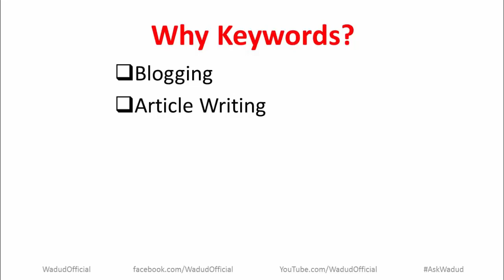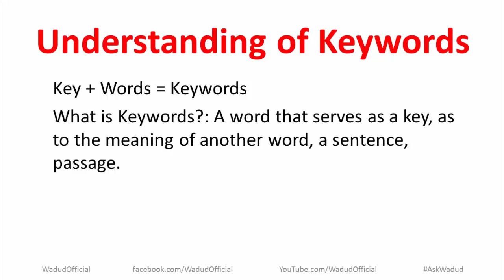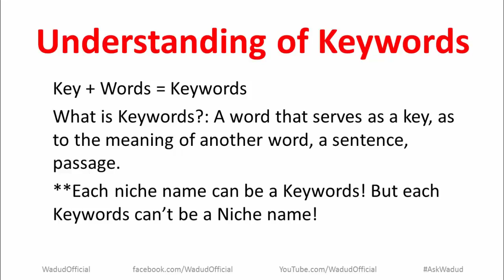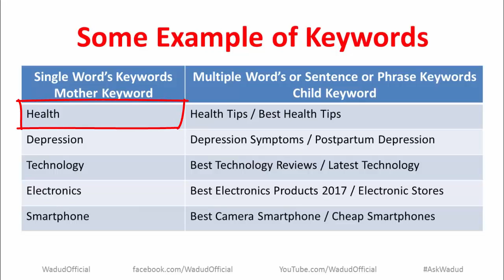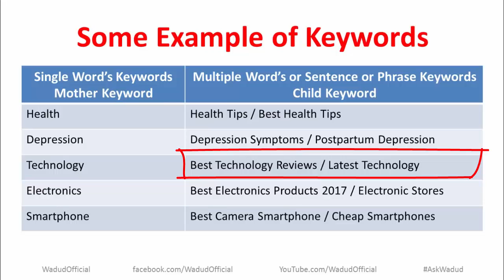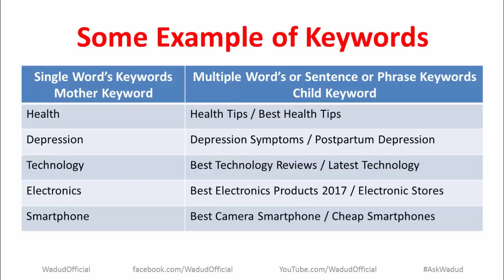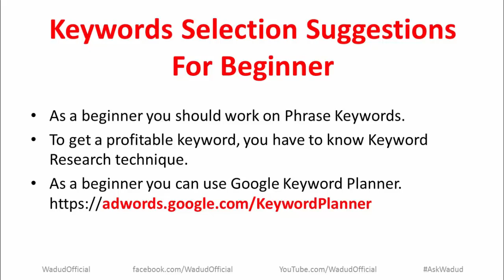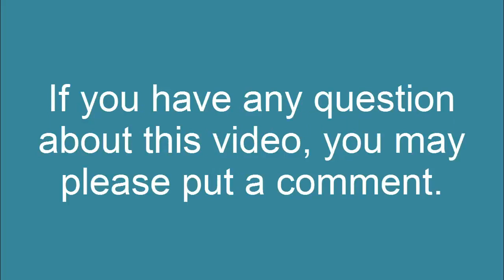What is Keyword | Abdul Wadud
এই ভিডিওতে আলোচনা করবো কী-ওয়ার্ড নিয়ে। এই ভিডিও-র মাধ্যমে বুঝতে পারবেন, কী-ওয়ার্ড বা কি-ওয়ার্ড কী বা কাকে বলে।  কি ওয়ার্ড, কি-ওয়ার্ড, কিওয়ার্ড, কী ওয়ার্ড, কী-ওয়ার্ড, কীওয়ার্ড, কি, ওয়ার্ড, কী, কাকে বলে। একজন শিক্ষানবিস হিসেবে আপনার ফ্রেজ টাইপের কীওয়ার্ড নিয়ে কাজ করা উচিত। একটি লাভজনক কীওয়ার্ড পেতে হলে, আপনাকে কীওয়ার্ড রিসার্চ কৌশল জানতে হবে।

কীওয়ার্ড কী? কীওয়ার্ড হলো একটি শব্দ, যা একটি বাক্যে মূল শব্দ হিসাবে কাজ করে। অন্য অর্থে, একটি বাক্য বা বাক্যের অংশ হলো কীওয়ার্ড । প্রতিটি নিশও একটি কীওয়ার্ড হতে পারে! কিন্তু প্রতিটি কীওয়ার্ড একটি নিশ নয়!

What is Keyword? This is Tutorial For Beginner.

Why Keyword?:
Blogging
Article Writing
Marketing
CPA Marketing
eCommerce Business

Understanding of Keywords:
Key + Words = Keywords
What is Keywords?: A word that serves as a key, as to the meaning of another word, a sentence, passage.
**Each niche name can be a Keywords! But each Keywords can’t be a Niche name!

Types of Keywords:
Single Word’s Keywords
Multiple Word’s or Sentence Keywords or Phrase Keywords

Some Example of Keywords:
Single Word’s Keywords:
Mother Keyword
Health
Depression
Technology
Electronics
Smartphone

Multiple Word’s or Sentence or Phrase Keywords:
Child Keyword
Health Tips / Best Health Tips
Depression Symptoms / Postpartum Depression
Best Technology Reviews / Latest Technology
Best Electronics Products 2017 / Electronic Stores
Best Camera Smartphone / Cheap Smartphones

Keywords Selection Suggestions For Beginner:
As a beginner you should work on Phrase Keywords.
To get a profitable keyword, you have to know Keyword Research technique.
When you will be an Expert, then you should use Paid software like, Long Tail Pro.

In this video, you will get answer for question below:
what is keyword competition,
What is a keyword,
What are Keywords,
What is keyword - Introducing Keyword Phrases,
What is Keyword Analysis,
What is a Long Tail Keyword,
What is the ideal keyword density of a page?

If you want to learn more about freelancing, you can follow my other social media profiles and pages: